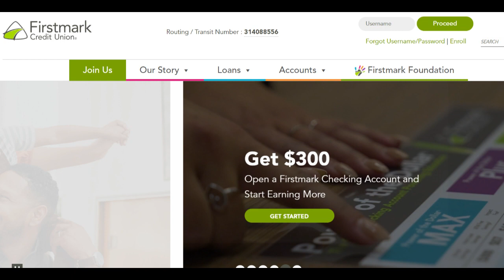🔥 Firstmark Credit Union Review: Pros and Cons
Firstmark Credit Union is a trusted financial institution that provides a range of services for individuals in the San Antonio area. As a not-for-profit cooperative, it offers competitive rates on savings accounts, personal loans, mortgages, and more. One of the major advantages of Firstmark is its focus on personalized service, with staff members who are known for offering friendly, one-on-one assistance to help members navigate their financial needs. The credit union’s online and mobile banking services have also been praised for their ease of use, allowing members to manage their accounts, transfer funds, and deposit checks with just a few clicks.

A significant benefit of Firstmark Credit Union is its low fees and competitive loan rates. Whether it’s an auto loan, personal loan, or mortgage, Firstmark typically offers lower interest rates than traditional banks. This can result in considerable savings for borrowers. The credit union also offers convenient features like no-fee checking accounts and low-cost ATM withdrawals through its extensive network of ATMs in San Antonio and nationwide. Additionally, Firstmark’s commitment to community involvement, such as sponsoring local events and supporting charitable causes, helps build a strong sense of connection with its members.

However, there are a few drawbacks to consider. Membership at Firstmark Credit Union is limited to individuals who live, work, or worship in San Antonio or surrounding areas, meaning that those outside the region cannot take advantage of its services. While Firstmark provides a solid selection of financial products, it may not offer as wide a variety as larger, national banks. For example, there are fewer investment and wealth management options available, which might not meet the needs of those looking for more sophisticated financial services. Additionally, while the credit union’s digital services are generally well-regarded, some members have reported occasional glitches or slow load times, especially during peak usage hours.

Overall, Firstmark Credit Union is an excellent choice for those living in San Antonio who are looking for a community-oriented financial institution with low fees and personalized service. Its competitive loan rates, no-fee checking accounts, and commitment to local initiatives make it a valuable option for many. However, the geographic limitations and narrower range of financial products may make it less suitable for those looking for more expansive banking options or individuals outside of the San Antonio area. For eligible residents, Firstmark offers a reliable and cost-effective alternative to traditional banks.